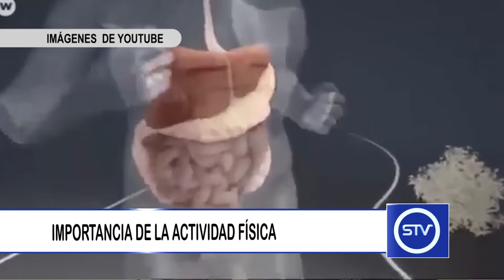IMPORTANCIA DE LA ACTIVIDAD FÍSICA